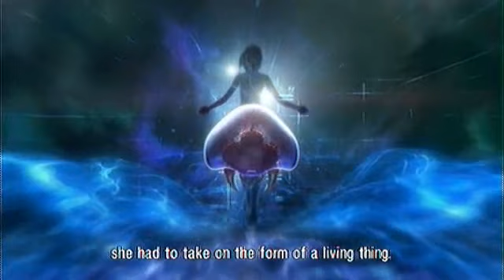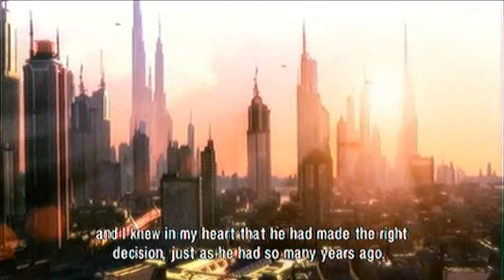Let's Play Metroid: Other M, Part 24 - One Smug Bastard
Learning about how the Bottle Ship came to be in this state... at the end of the game pretty much. :|